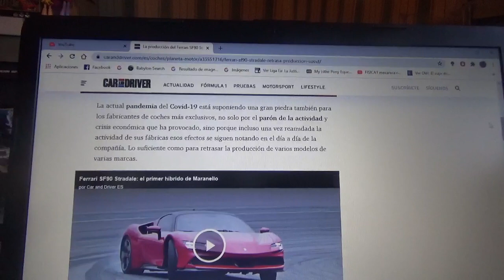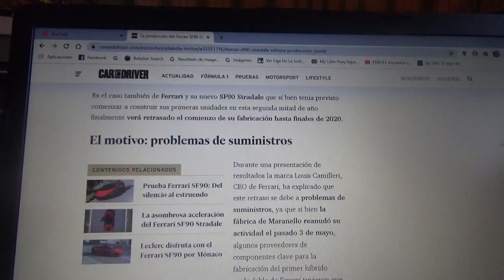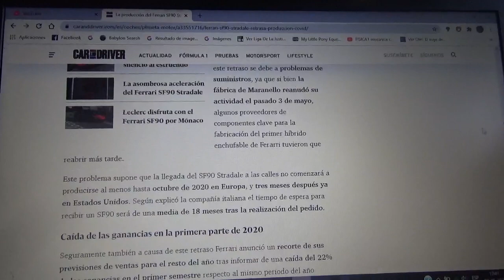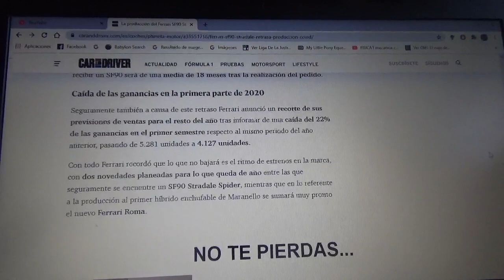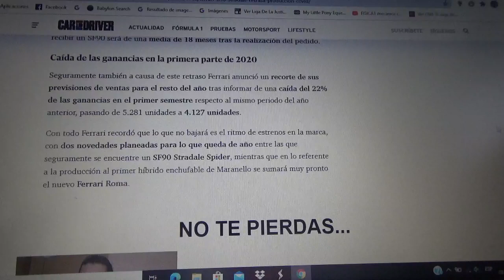Se retrasa el inicio de producción del Ferrari SF90 Stradale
Debido a la actual pandemia de la enfermedad desconocida Covid19 o Coronavirus el primer y exclusivo superdeportivo híbrido enchufable de la firma automovilística de Maranello no comenzará con su fabricación limitada de 500 existencias hasta fines de este 2020